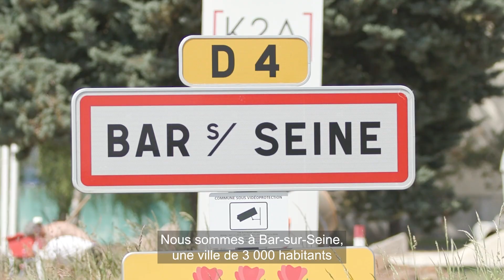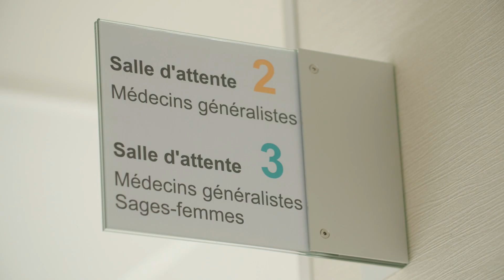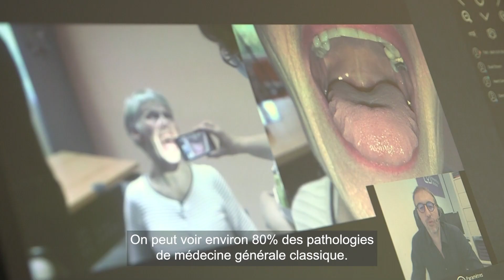[ PULSY ]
La télémédecine en Grand Est, en pratique !

Dans le cadre d'une véritable démarche partenariale, la Préfecture de Région Grand Est, l’Agence Régionale de Santé Grand Est, la Région Grand Est et l’Assurance Maladie du Grand Est ont établi une feuille de route télémédecine pour la période 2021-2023.

L'ambition ? Garantir un accès aux soins pour tous, particulièrement dans les zones sous-dotées en médecins, et faciliter l'exercice des professionnels de santé grâce à des échanges plus fluides entre eux et un suivi à distance de leurs patients.